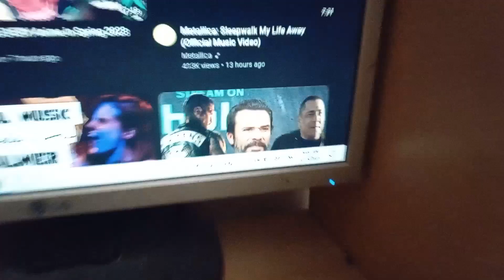a sandviç before bed 🛏️